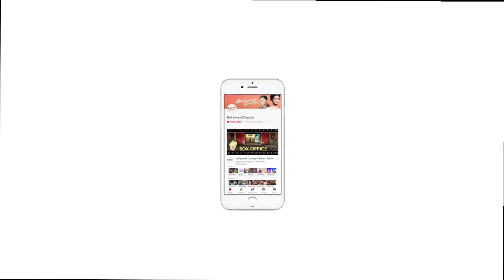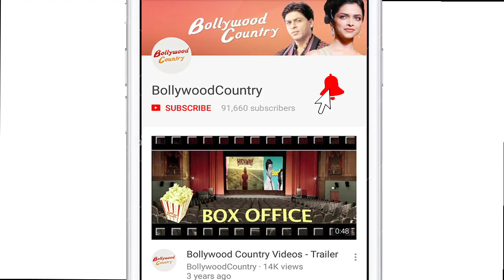Kamal Haasan: Rajinikanth and I hope for a change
The two legends from the South Indian cinema Rajinikanth and Kamal Haasan have entered into politics and here the latter says that 'we both hope for a change' in reply to what to expect from them. Meanwhile, Haasan will reveal the name of his political party next month.